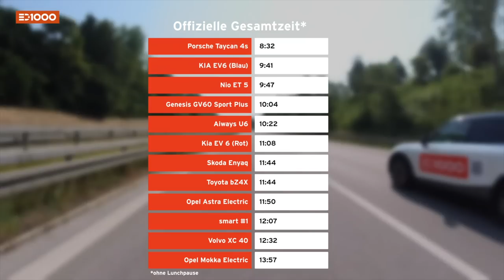Zusammenfassung der ED1000 Elektroauto Ralley im Genesis GV60 Sport+ / inkl. Platzierung der Teams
Begleitet uns auf 1.000 Kilometern mit dem Genesis GV60 Sport+. Nino vom Kanal "Strombock" und ich absolvierten die ED1000 von München, über Insbruck in Österreich, von dort nach Passau, Regensburg und zurück nach München. Was für ein Ritt mit so einem Elektroauto und drei zusätzlichen Checkpoints entlang der Strecke.

Wenn ihr mich unterstützen wollt, dann bestellt euren neuen Tesla doch über meinen Empfehlungslink oder schaut bei älteren Videos nach ;-) Dann bekommt Ihr und auch ich Gutschriften für Freikilometer oder Upgrades für euren Tesla.

Maingau Autostrom:
Du bist auf der Suche nach einer flexiblen Ladelösung für Dein Elektroauto oder Dein Plug-in-Hybrid? Dann bist Du bei uns richtig